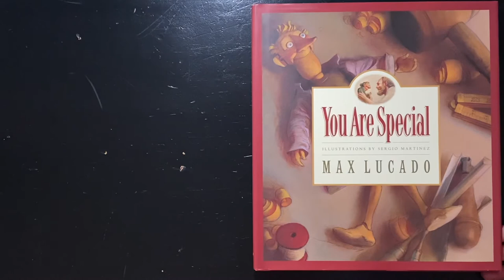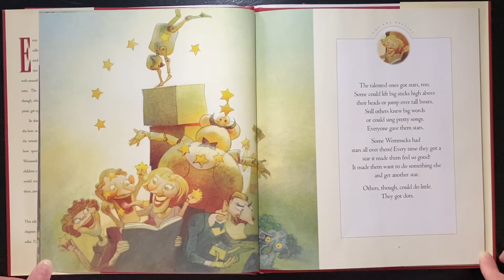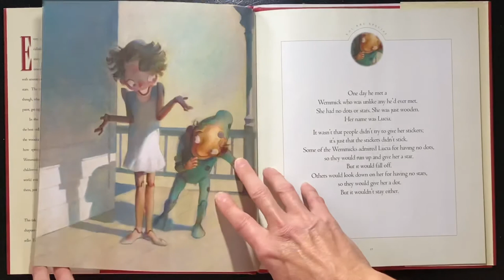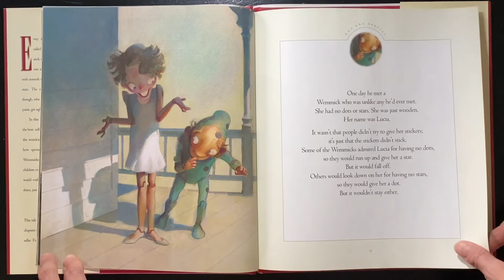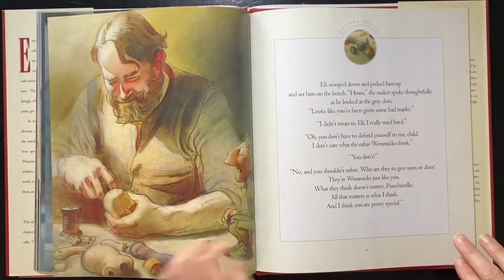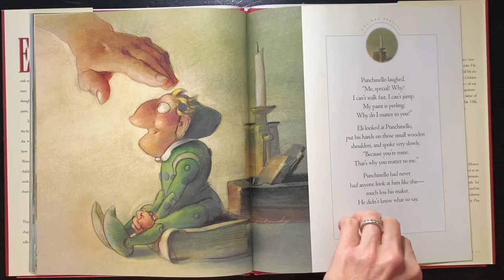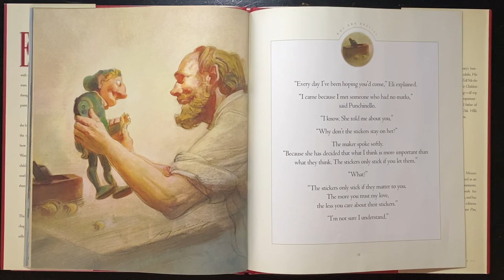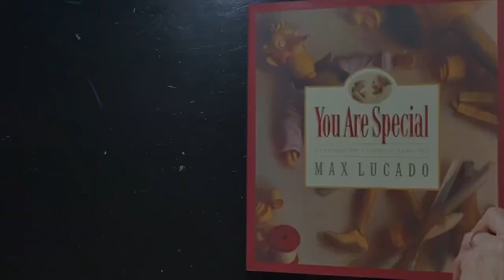A reading of “You Are Special”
A reading of the children’s book, “You Are Special,” by Max Lucado and illustrated by Sergio Martinez.